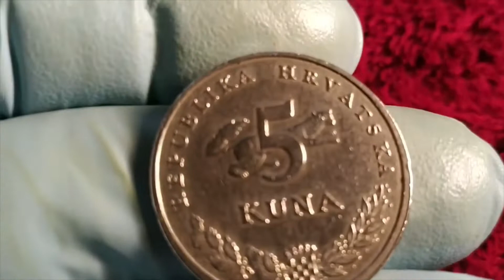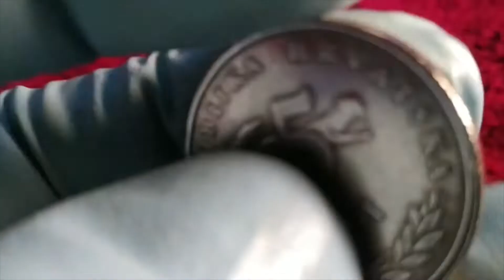Moeda de 5 Kunas 2001, República da Croácia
País  -  Croácia
Denominação  -  5 kunas
Ano  -  2001
Período  -  República da Croácia (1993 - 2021)
Tipo de moeda  -  Circulação normal
Composição  -  Cobre-Zinco-Níquel
Tipo de bordo -  Serrilhado
Formato  -  Redonda
Alinhamento  -  Medalha (0°)
Peso (gr)  -  7.45
Diâmetro (mm)  -  26.5
Espessura (mm)  -  1.8
Legenda:
Anverso MRKI MEDVJED
Reverso 5 KUNA / REPUBLIKA HRVATSKA